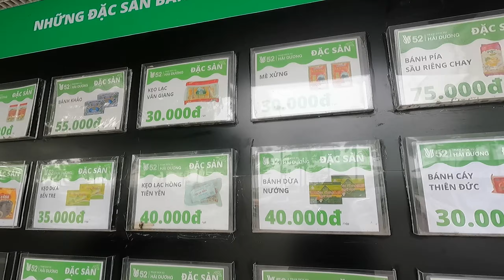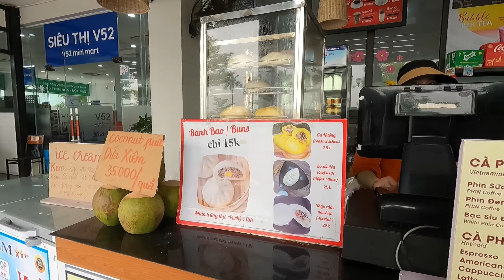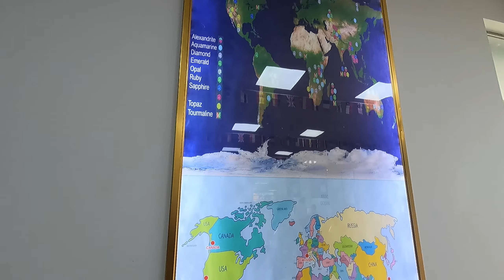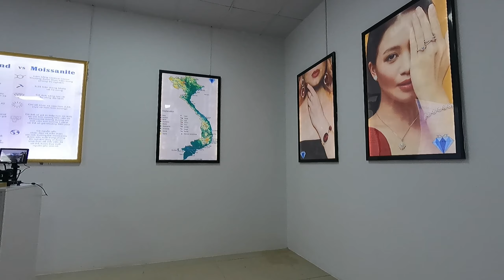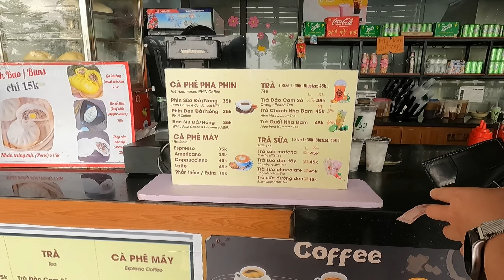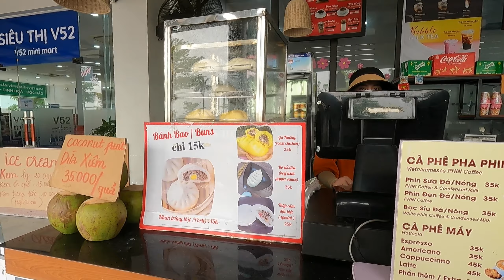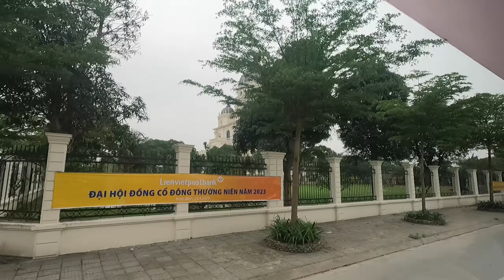Hành trình Hạ Long-Ninh Bình/Cách phân biệt Kim Cương thật giả/Tour miền Bắc cùng Vietravel–tập 20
Trạm dừng chân Hải Dương